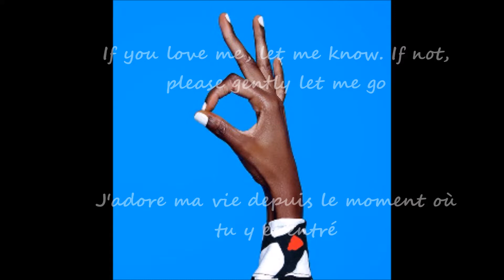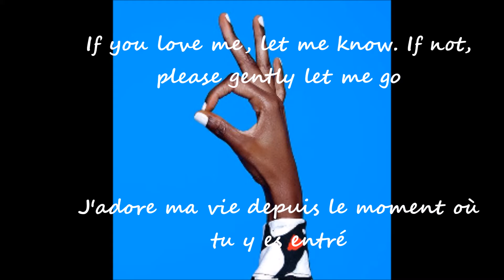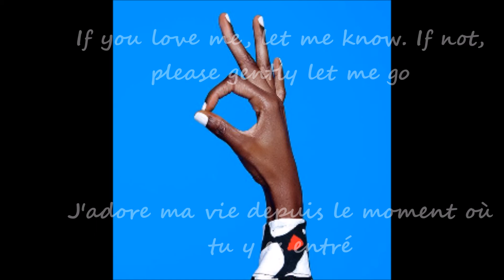Ricky Jones 90's R&B soul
elconejitovibes evibes